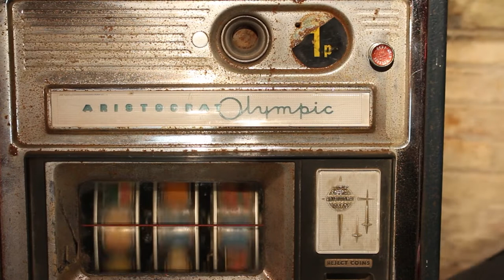Aristocrat Olympic One Arm Bandit